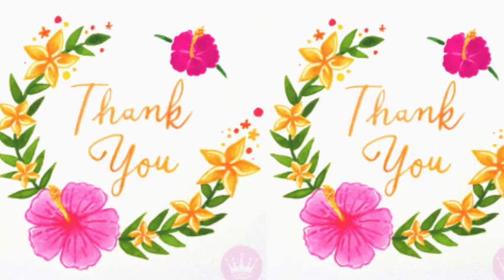Super Easy Nail Art Designs|| Short Nail Art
hi guys this Nail art perfect for shortNail
Perfect to as have also short nail Like me😁.